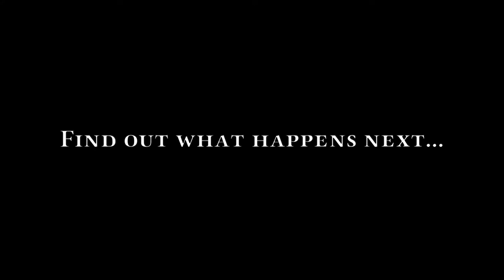The Eighth Day Book Trailer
For fans of Jason Bourne and Total Recall comes an action-packed scifi thriller that takes off on the first page and keeps rolling until the last page turns.

A warning from a stranger.
"Nothing you know is real. Your name isn't Shawn Jaffe, you're not an investment broker, and you're not from Ohio."
But the stranger is murdered before he can explain.

Now Shawn isn't sure who he can trust.
Even his own memories are suspect.

Someone is watching him, controlling him, using him.
To survive, he'll need to find out who and why.

But the stakes are much higher than one man.
Our humanity is on the line, and on the eighth day, it could be the beginning of the end.

If you enjoy Robert Ludlum or Philip K. Dick, this will be a rollercoaster ride that will keep you on the edge of your seat the whole way through.